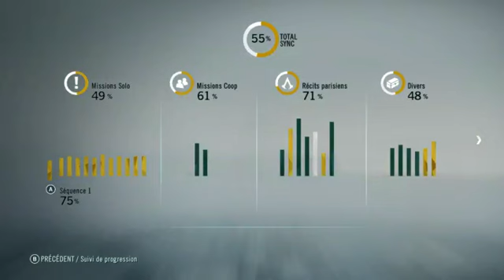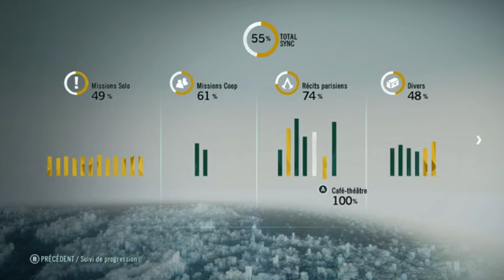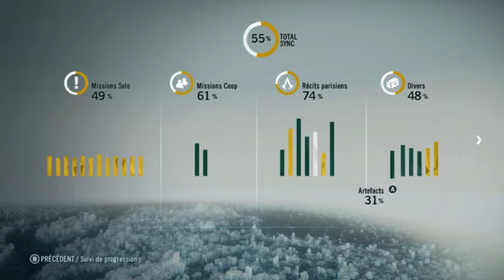Le sommeil du 14 Juillet - Rediff Live Full Détente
Yo les rogers, une petite rediff live pour vous endormir ça vous botte ?